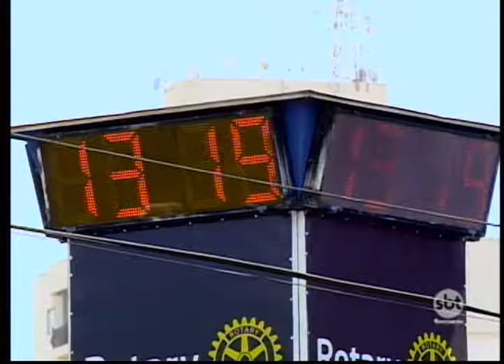Climatologista fala sobre a incidência de raios ultravioletas